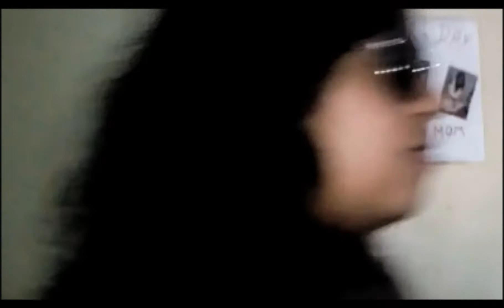Bad-surat_remake of khoobsurat_ft.askd_funny time pass movie_must watch_Part-2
hii guys,
This is our home made movie which is based on the story and scenes of Sonam Kapoor and Fawad Khan 's Disney movie khoobsurat and t's name is BADSURAT which means ugly.
we made this for our enjoy and we have no purpose to make fun of it and we love this movie that's why we choose this...
hope you like it's first part and we will upload it's second part soon...
If you like this part than click on like button and share this to your all friends...

Thanx for giving your time to us...